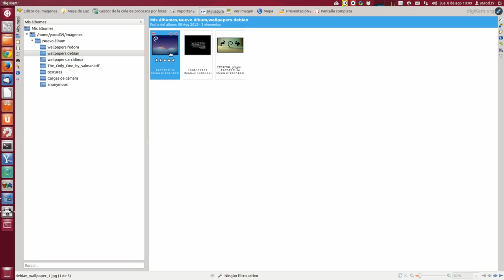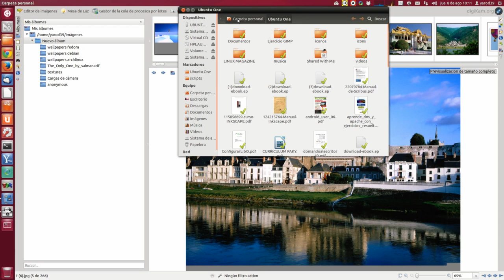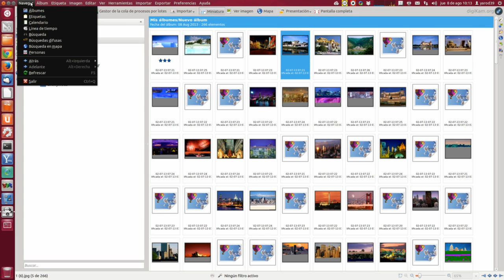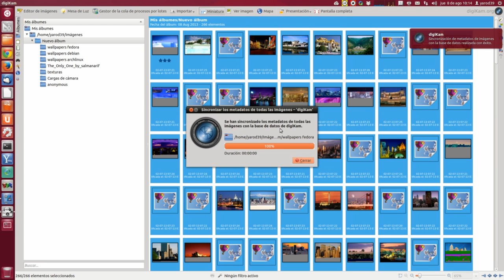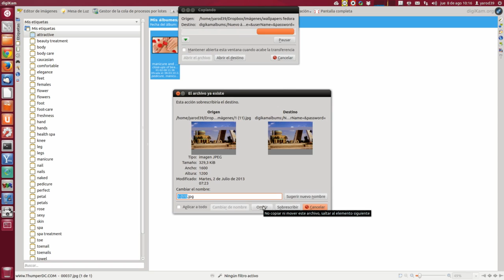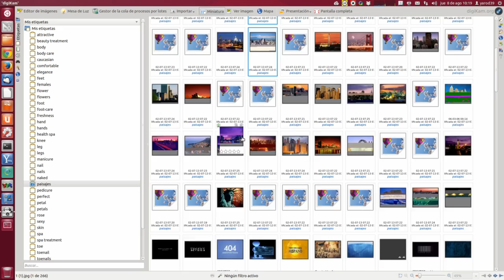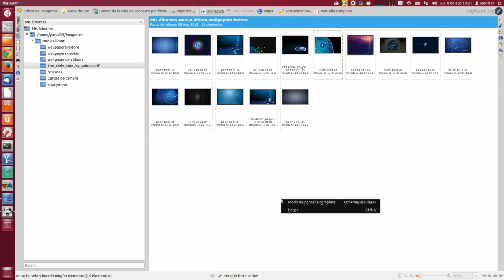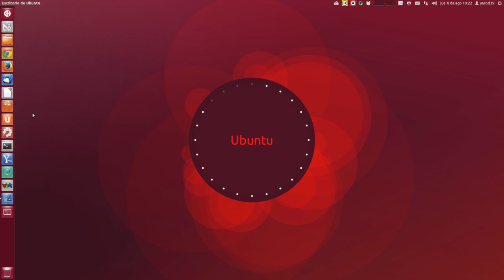EDICIÓN POR LOTES DE METADATOS CON DIGIKAM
LA IMPORTANCIA DE TENER ESPACIO PARA GUARDAR LO IMPORTANTE EN LA NUBE UBUNTU ONE, DROPBOX, ETC... TUS DATOS A SALVO